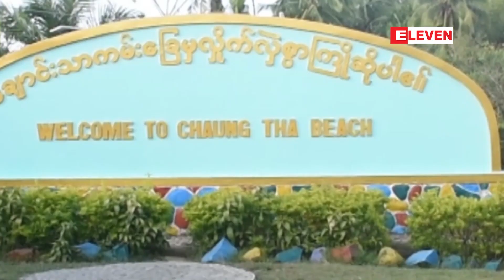ဧရာဝတီတိုင်းရှိ ချောင်းသာ၊ ငွေဆောင်နှင့်အခြားကမ်းခြေများ ပြန်ဖွင့်နိုင်ရန် သက်ဆိုင်ရာသို့ တင်ပြထား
ဧရာဝတီတိုင်းရှိ ချောင်းသာ၊ ငွေဆောင်နှင့်အခြားကမ်းခြေများ ပြန်ဖွင့်နိုင်ရန် Covid - 19 ကာကွယ်ထိန်းချုပ်ကုသရေးအမျိုးသားအဆင့်ဗဟိုကော်မတီထံတင်ပြထား (ရုပ်သံ)

ဧရာဝတီတိုင်းဒေသကြီးအတွင်းကချောင်းသာ၊ ငွေဆောင်၊ ရွှေသောင်ယံ၊ ဂျော်ရန်ဂျီစတဲ့ အပန်းဖြေကမ်းခြေတွေပြန် ဖွင့်နိုင်ဖို့လိုအပ်တဲ့ စည်းကမ်းချက်၊ လမ်းညွှန်ချက်တွေသတ်မှတ်ပြီးဖြစ်တာကြောင့် ပြန်လည်ဖွင့်လှစ်ခွင့်ရဖို့ Covid - 19 ကာကွယ်ထိန်းချုပ်ကုသရေးအမျိုးသားအဆင့်ဗဟိုကော်မတီထံတင်ပြထားတယ်လို့ သိရပါတယ်။

Zawgyi

ဧရာ၀တီတုိင္းရွိ ေခ်ာင္းသာ၊ ေငြေဆာင္ႏွင့္အျခားကမ္းေျခမ်ား ျပန္ဖြင့္္ႏိုင္ရန္ Covid - 19 ကာကြယ္ထိန္းခ်ဳပ္ကုသေရးအမ်ိဳးသားအဆင့္ဗဟိုေကာ္မတီထံတင္ျပထား (ရုပ္သံ)

ဧရာဝတီတိုင္းေဒသႀကီးအတြင္းကေခ်ာင္းသာ၊ ေငြေဆာင္၊ ေရႊေသာင္ယံ၊ ေဂ်ာ္ရန္ဂ်ီစတဲ့ အပန္းေျဖကမ္းေျခေတြျပန္ ဖြင့္ႏုိင္ဖုိ႔လိုအပ္တဲ့ စည္းကမ္းခ်က္၊ လမ္းၫႊန္ခ်က္ေတြသတ္မွတ္ၿပီးျဖစ္တာေၾကာင့္ ျပန္လည္ဖြင့္လွစ္ခြင့္ရဖို႔ Covid - 19 ကာကြယ္ထိန္းခ်ဳပ္ကုသေရးအမ်ိဳးသားအဆင့္ဗဟိုေကာ္မတီထံတင္ျပထားတယ္လုိ႔ သိရပါတယ္။